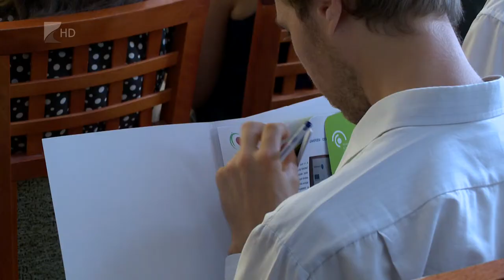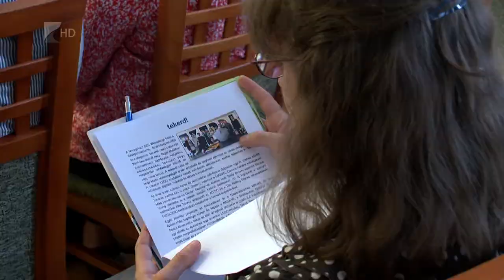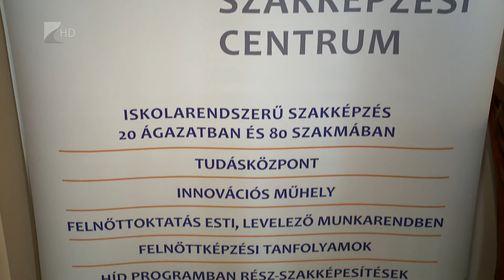A lemorzsolódást csökkentené a szakképzési centrum - Kölcsey Tv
Több mint 510 millió forintos európai uniós támogatásból fejlődik folyamatosan a Nyíregyházi Szakképzési Centrum. A cél a lemorzsolódás és a szociális hátrányok csökkentése, valamint a kompetenciák javítása. A projektben a centrum mind a tíz tagintézménye részt vesz. A program sikeressége és a hozzá tartozó Digitális Közösségi Alkotóműhely népszerűsége miatt idén Nyíregyházán ülésezett a Monitoring Bizottság.